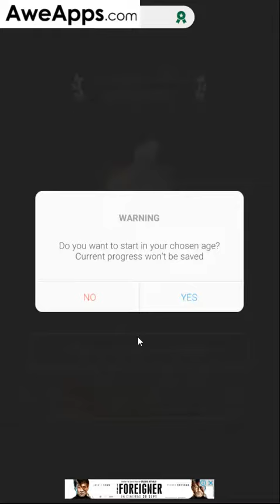Age of 2048 Gameplay: Civ 1 and Civ 2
A 2048 game with visual elements instead of numbers

for Mobile Game Reviews, News, and more!